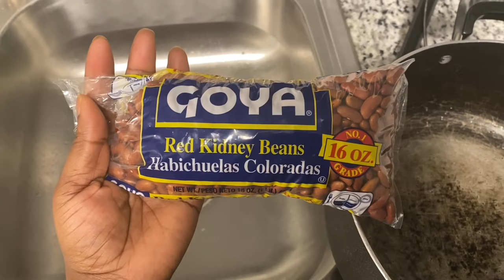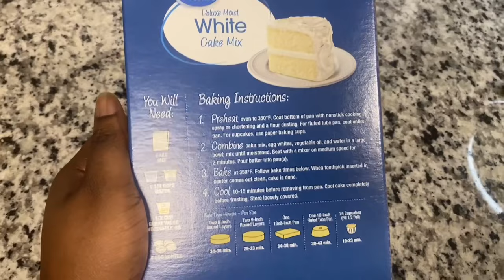Jamaican Baked Chicken and Rice and peas | Sunday Dinner***